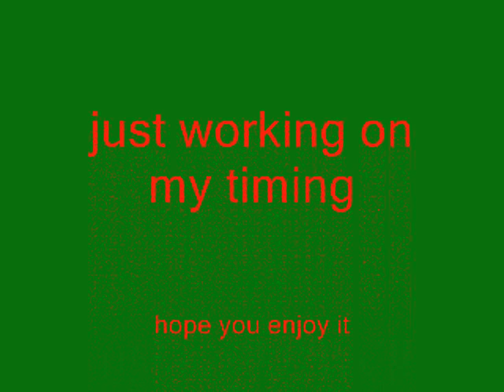carol of the bells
pics of bells(i was working on my timing)